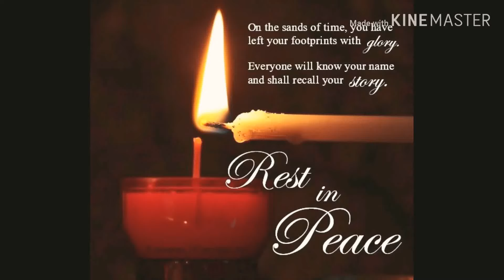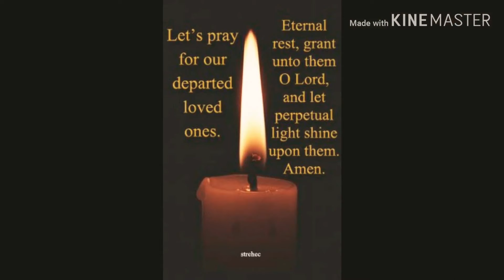R.I.P KOBE & DAUGHTER. AND THE 7 OTHERS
L.A now greaving of the lost theirs favorite Human being ..all this people's look up to Him and His Family.
My heart goes to His wife and His kids
now whic they are still alive.

It is hard to take ..a sudden shocking tragedy in our Life.
I just Have big Hope may His family held this bad sad news w big heart and strength!! God has purposed behind all this.

Shine& lights for y'all
Always say love .give kiss.hug.and text sweet notes to your Loves one.make it habit .don't wait till times separate between us w them.and its to Late!!!